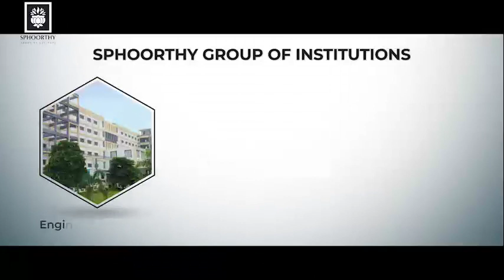Sphoothy Engineering College | B.tech Entrance Exams Telangana |Application| Engineering Exam Dates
Sphoorthy Engineering College_B.Tech_Admissions_2021

Sphoorthy Engineering College is one the top Engineering College in the Hyderabad, Telangana.
Great Place for Innovation and Research Offers B.Tech-CSE Courses in

1.B.Tech-CSE-Artificial Intelligence and Machine Learning

2.B.Tech-CSE-Data Science

3.B.Tech-CSE-Cyber Security

4.B.Tech-CSE-Internet of Things

5.B.Tech-Robotics and Automations